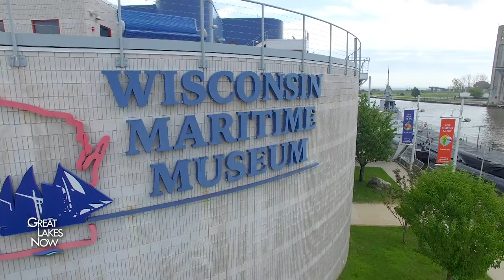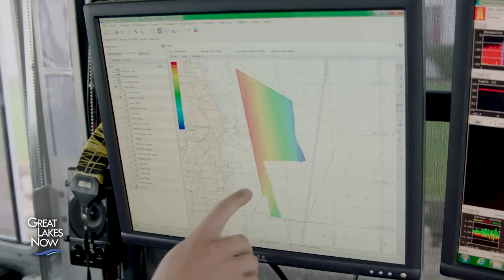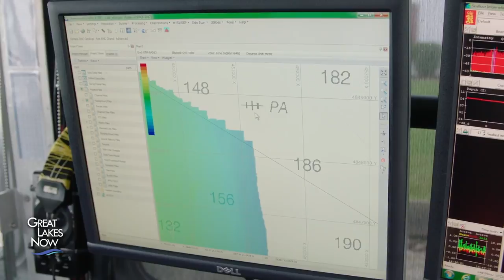Can More Shipwrecks Be Saved? | Great Lakes Now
For two decades, Thunder Bay on Lake Huron has had the only freshwater national marine sanctuary designated by NOAA. But that’s about to change. New sanctuaries in Lake Michigan and Lake Ontario are moving closer to becoming a reality, and Canada has its own protected areas in Lake Huron and Lake Superior.